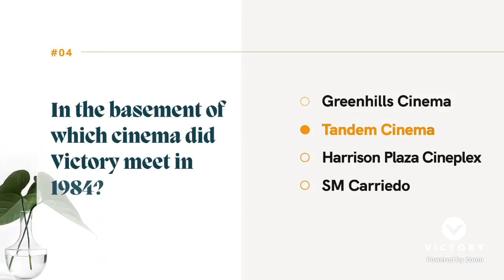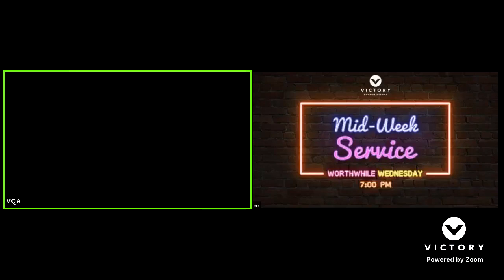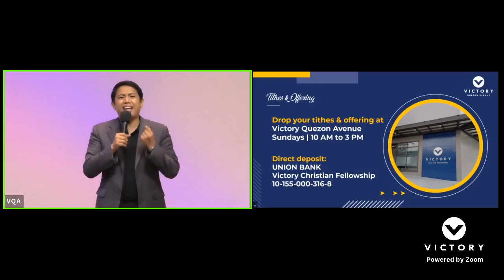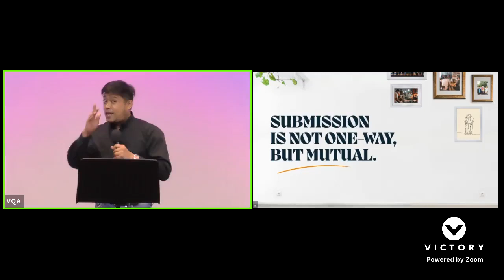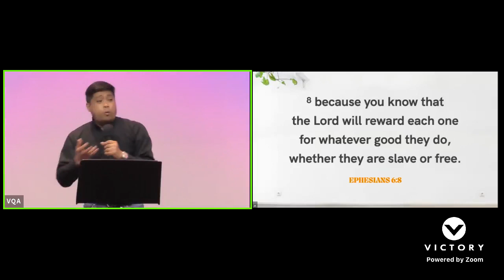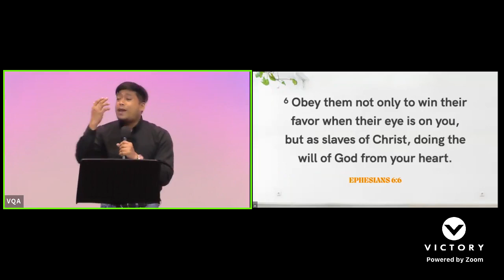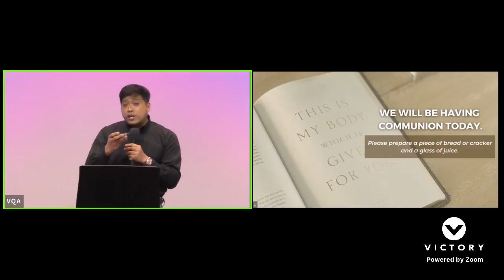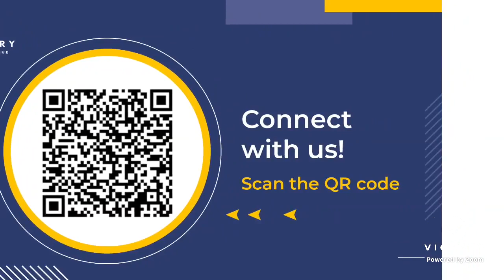Employers and Employees | Jerome Lagueras | 30 June 2021 | 7PM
WELCOME TO OUR MID-WEEK SERVICE!

We are on the 3rd week of our series “Life Together,” and this week, we will be talking about “Employers and Employees.”

Gather your family and join us as we talk about being workers in the marketplace, that we are all Christ's representatives, who honor and please God by treating each other right, fair, and good.